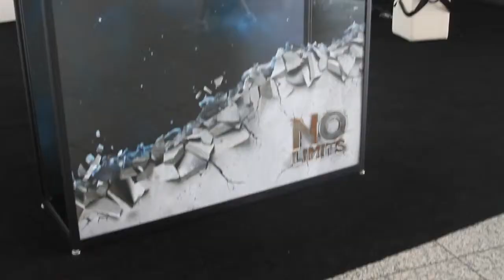Frank Artale, Ignition Partners | VMworld 2014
Frank Artale, Ignition,  at VMworld 2014 with John Furrier and Dave Vellante

In a live interview with SiliconANGLE’s roving news desk theCUBE at VMworld 2014, Artale called out the Bay Area’s Trifacta as one of their most recent investments. It’s an application that only exists because of Hadoop. “As people start living in data,” Artale remarked, “Trifacta will become really important.”

Ignition’s investing strategy has been to invest long term, so scouting out trends is key. One of the trends Artale noted recently is that “every business is becoming a software company.” Industries across the board are hiring software developers. Artale expects that, over the next few years, enterprises will begin to take advantage of the same techniques that professional developers employ to build their own tools. He expects this trend, along with an unprecedented level of hiring, to help drive differentiation.

Enterprise developers face the same kind of challenges that, Artale says, “were conquered first by the professional ISBs. In particular, enterprise mobile.” Artale says he is encouraged to see more tool sets available to enterprise developers to enable mobile applications.

Increasingly, Artale also noted that he’s seeing enterprises move to where software developments occur. Many have ‘innovation’ offices in Silicon Valley, Seattle, or the Gowanus area in New York.

Overcoming enterprise challenges

Artale noted that one of the challenges enterprises face now is bringing in Node. One of the companies Ignition has invested in, called StrongLoop that simplifies the use of Node.js for the enterprise.

Often, Artale says that he encourages enterprise developers not to “look a the entire smorgasbord.” Instead, he suggests that they focus on components that they know will work and build teams around those components. He cited the example of client server development in the 90s. What Artale said Ignition did was suggest developers “begin with a set of communication protocols at the bottom” and then build a set of standards as to how interface and database are designed.

Apps now need to be likable

Furrier asked Artale to share his take on how apps are dictating workloads. “Design,” Artale replied, “is coming front and center.” Apps now have to do more than provide access to data — they have to provide utility and be engaging. It’s key that apps be well designed “to bring the user to what they need at that time,” Artale added.

Customers know whether companies should integrate — or not!

When asked about what he makes of companies that raise large funding rounds but don’t go public, Artale replied that it’s partially a matter of taste but also concerns “what the company needs to do to continue to operate independently.” Whatever happens in terms of raising rounds, Artale says companies are right to maintain independence. When enterprise CIOs encounter start ups, one for the first questions they ask is “How will you stay independent?”

To some enterprises, Artale said, integrating can be a bad idea. It all depends on what customers believe, Artale explained. If customers believe there’s a product that would benefit from integration with a larger company, the often go to the big buyers themselves to make that recommendation.

But when an independent tech company has money in the bank and the right personal to help businesses understand how the product works and who to deploy it, then clients are more likely to believe that the service provider has “skin in the game.”

Going public means showing predictable performance

Going public, Artale said, “means operating as a public entity.” Ignition encourages the companies that plan to go public to start the process two years a head of time. Ensuring predictability of revenue is a big part of ramping-up to go public, Artale commented. “You can see how companies that do have predictable performance are reward, and companies that don’t are punished.”

Frank Artale’s investing thesis

Artale’s investment thesis when it comes to software for businesses involves answering a series of questions: 1. “Is this a class of thing that every business will need one of?” and 2. “Is this the team to create that category, define it, and be the first mover?”

One of the technical aspects in which Artale is most interested in right now is computing trend. He’s been watching the addition from big data to relational, the virtualization take off, and the movement around containers. “But,” he added, “I think we’re still early days on the big data side.”

The biggest enabler in software, Artale observed, is silicon technology. It’s provided an increase in transistors, lowered the price of memory and raised the speed of IO.